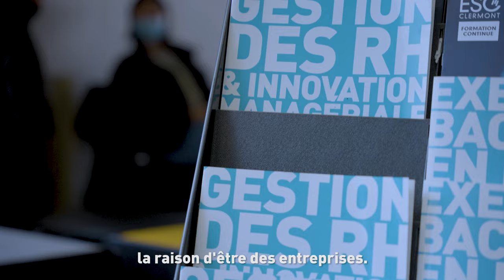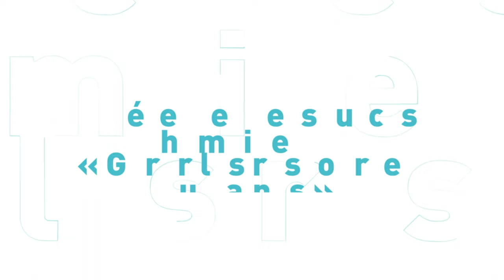Mastère Spécialisé - Gestion des RH et Innovation Managériale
Vous souhaitez changer de métier et/ou d’entreprise car vous avez l’impression que les valeurs que vous défendez ne sont pas prises en compte, que votre travail n’est pas reconnu voire qu’il n’a plus de sens et que vous subissez en permanence des injonctions paradoxales de la part de votre hiérarchie…
Et pourtant vous voulez croire qu’il est possible de travailler autrement, dans un environnement respectueux du travail et de ceux/de celles qui le font mais également des ressources naturelles, que les métiers de la fonction RH et managériale proposent de belles missions dans lesquelles vous avez envie de vous réaliser.

Le programme MS GRH & Innovation Managériale est fait pour vous : avec cette formation vous pourrez contribuer au projet d’une entreprise humaniste.